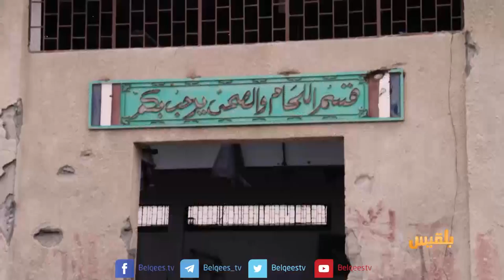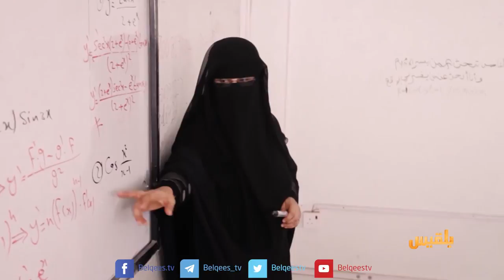المليشيا مرت من هنا - تعز | المليشيا مرت من المعهد التقني الصناعي | تقديم: أنس الأثوري